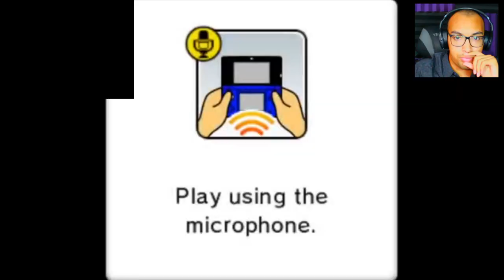The Choicest Voice But I'm Terrible At It!!! Pt. 6 | Mario Party Island Tour